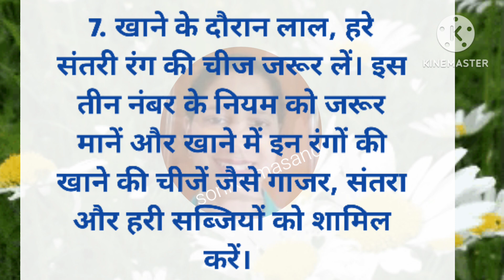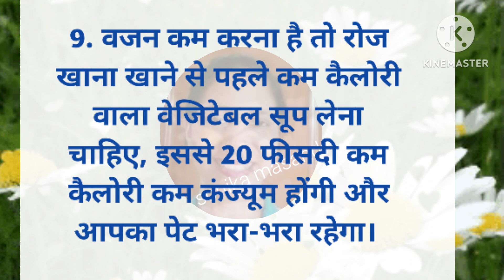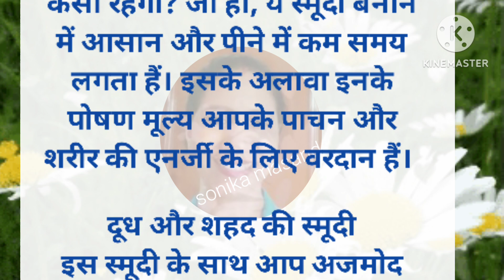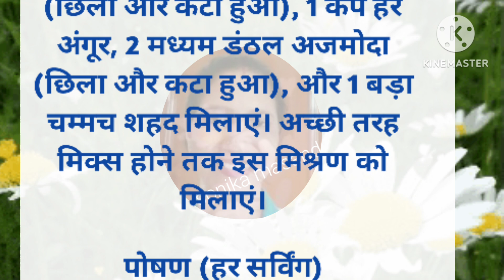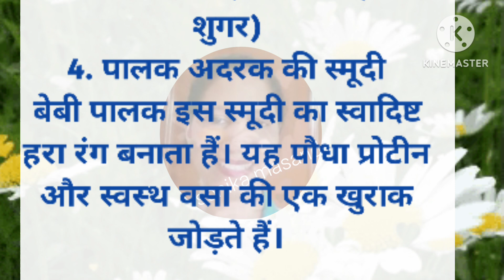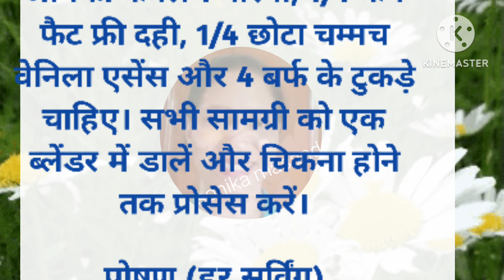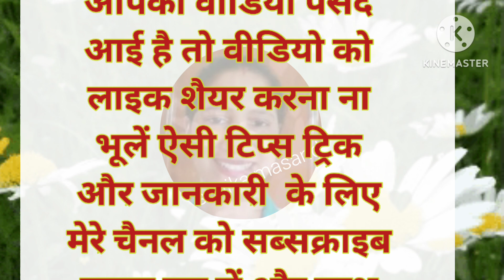ध्यान देने योग्य जरूरी बातें|Lessonable quotes#viralkitchentips#healthtips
बढे बजुर्गो के नियम ध्यान देने योग्य बातें|Lessonable quotes#viralcookingtips#healthtips#trending

20 सीक्रेट किचन टिप्स जो आप कहीं नहीं देखें और सुने होंगे | Viral kitchen tips | new cooking tips